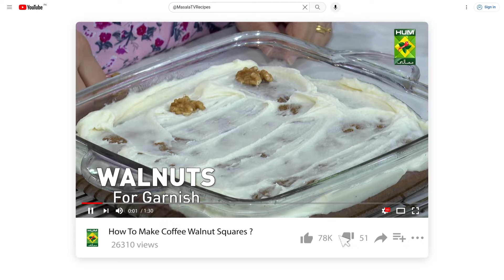Sesame Chicken Recipe By Chef Saad Butt | Unique Delicious Crispy Chicken Recipe | MasalaTV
SESAME CHICKEN RECIPE INGREDIENTS :

Ingredients:
Chicken strips 150grams

For marination:
• 1 tsp salt
• 1 tsp red chilli powder
• 1/2 tsp black pepper
• 1 tsp vinegar
• 1 tsp hot sauce
• 1 tsp soya sauce
• 2 tbsp milk

1st coating:
• 1/2 cup plain flour
• 1 tbsp corn flour

2nd coating:
• Flour and water
• 1 tbsp milk

3rd coating:
• 1 cup bread crumbs
• 1/2 cup plain flour
• 1 tsp garlic powder
• Sesame seeds

Method :
Marinate tenders, with seasonings and set aside for an hour. Now prepare coats in different bowls. Dip each tender with coatings and deep fry.